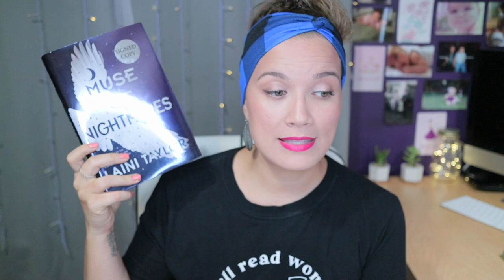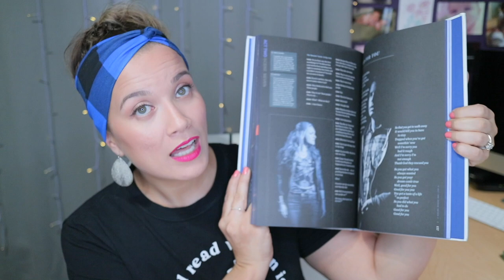September TBR | Books to Read in September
BOOKS MENTIONED
*=BIPOC Author

Misadventures with a Manny by Toni Aleo
*The Last Magician - Lisa Maxwell
All the Ever Afters - Danielle Teller
The Muse of Nightmares - Laini Taylor
*Where Dreams Descend - Janella Angeles
In Bed with a Highlander by Maya Banks
*Havoc by Autumn Grey
*Tough Love by Skye Warren
*Set by Alexandria House
A Heart of Blood and Ashes by MIlla Vane
*How it All Blew Up by Arvin Ahmadi
Well Played - Jen Deluca
Goodbye, Orchid - Carol VanDenHende
The Secret by Julie Garwood
*Beauty and the Bachelor by Naima Simone
Hopeless - Colleen Hoover
Through the Window - Steven Levenson
The Headmaster - Tiffany Reisz
The Ringmaster - Brianna Hale

| My Bookish & Broadway Sticker Shop

|  Snail Mail
7341 Spring Hill Dr.

RANDOMNESS